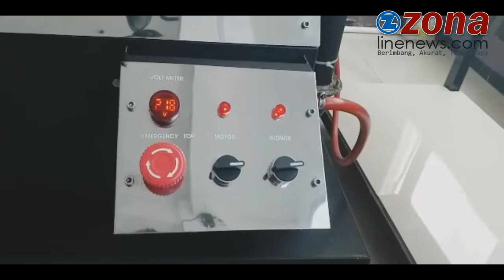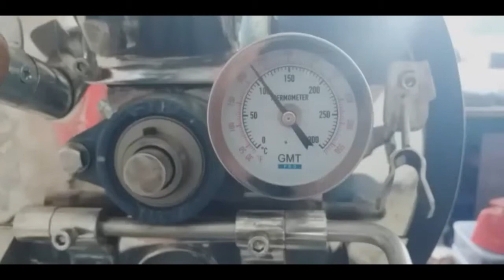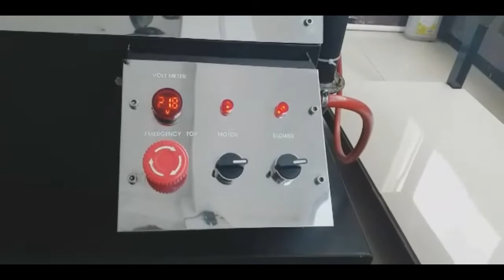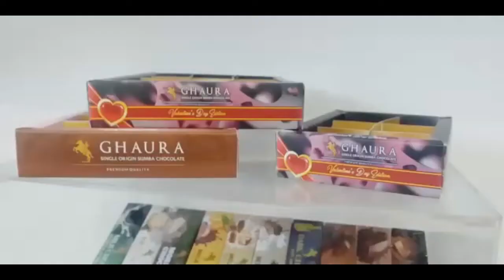Coklat Ghaura, Produk Lokal, Cita Rasa Internasional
Zonalinenews-Kupang,- Berawal pada tahun 1990, seorang pengusaha bernama Hengki Lianto mulai mendirikan sebuah perusahaan PT. Timor Mitraniaga  yang bergerak di bidang perkebunan yakni penyedia bibit tanaman kakao, kopi jambu mete, vanila serta kelapa yang meliputì berbagai wilayah di pulau timor hingga Dili ( kini Timor Leste ), saat itu Hengki Lianto ditantang oleh Dirjen Perkebunan saat itu untuk berinvestasi membangun PBSN atau Perkebunan Besar Swasta Nasional, khususnya kakao, maka dengan visi yang sudah ada dalam pemikirannya, iapun segera mengurus ijin dan mendapat ijin prinsip dari BKPM RI dan Menteri Pertanian. Lahan pertama yang didapat yaitu di Kabupati Malaka di desa Wederok (dulu masih bergabung dengan Kabupaten  Belu ) seluas 85 Ha dan di desa Alas Selatan seluas 100 Ha, serta di Desa Gaura Kabupaten Sumba Barat seluas 185 Ha.

Semua lahan itu di berikan pelepasan hak oleh pemiliknya kepada negara dan untuk selanjutnya di berikan Hak Guna Usaha (HGU) kepada PT. Timor Mitraniaga milik Hengki Lianto, lalu tak lama kemudian Hengki Lianto diangkat menjadi salah seorang tokoh adat Sumba Barat dengan gelar Rato Bani (Bani Haingu) dan istrinya Meike Tandayu mendapat gelar kehormatan Rato Bange (Bange Lida).